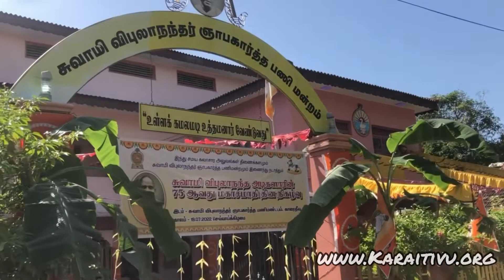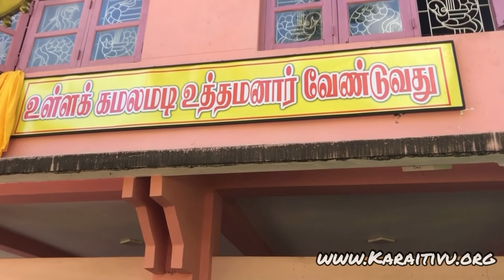சுவாமி விபுலானந்த அடிகளாரின் 75 ஆவது மகாசமாதி தினத்தில் திருவுருவச் சிலை திறந்துவைக்கப்பட்டது.